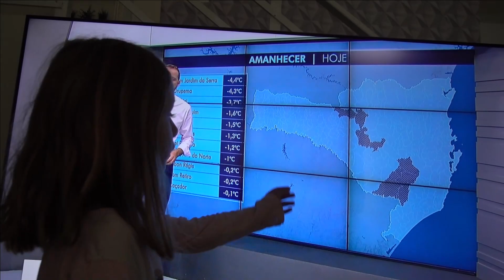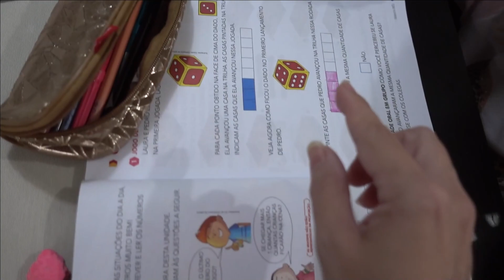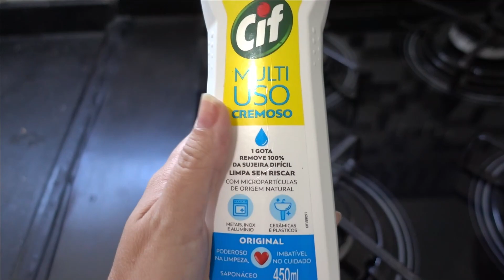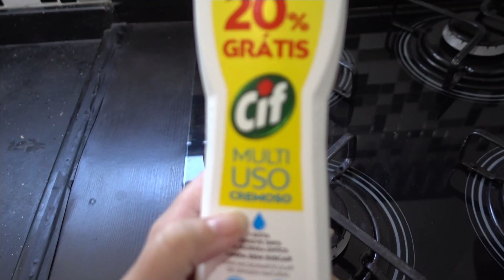MOSTREI A REALIDADE AQUI DE CASA |Daily Vlog